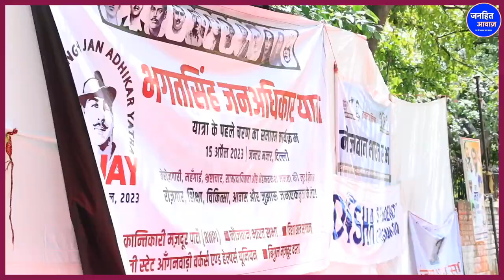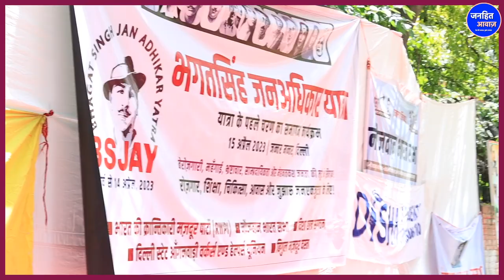महिला ने मोदी निति की उड़ाई धज्जियां/BIG GROUND REPORT ON MODI NITI BY SHIKHA SINGH